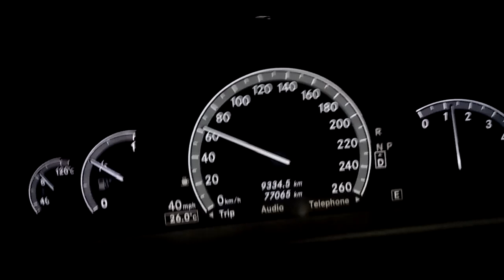Mercedes S Class metre(1)